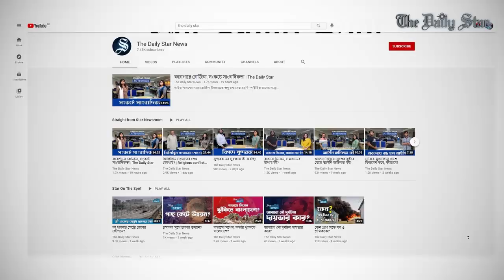'কর্ম নাই আমাগো চাকরি দ্যান, ভাত নাই ঘরে আমগো ত্রাণ দ্যান'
দেশজুড়ে ট্রেডিং কর্পোরেশন অব বাংলাদেশের (টিসিবি) ভর্তুকি দিয়ে পণ্য বিক্রির ট্রাকের সামনে প্রতিদিনই দেখা যাচ্ছে অসহায় দরিদ্র মানুষের জটলা। কমলাপুরের টিটি পাড়ায়ও আজ মঙ্গলবার দুপুরে দেখা যায় কমদামে কিছু ডাল-তেল-চিনি পেতে শত শত মানুষের ভিড়।

স্টার নিউজবাইটসে শুনুন সেখানে দাঁড়িয়ে থাকা এক মায়ের আর্তনাদ।

'Give us work; give us food!'

Hear the cries of one of the numerous mothers failing to feed their children, countless individuals struggling to survive during these lockdowns.

Today (July 12, 2021), hundreds of low income people were seen waiting for hours to get a handful of sugar, lentils and cooking oil from a Trading Corporation of Bangladesh (TCB) truck in front of TT Para, in Dhaka's Kamalapur. This is a recurring scenario all over the country -- hundreds of people waiting to get by for another day, trying to buy for a little less to feed the family a little more.

Watch the situation on Star Newsbytes.